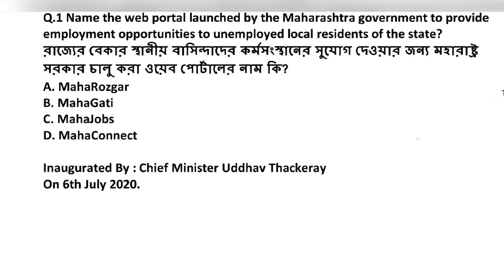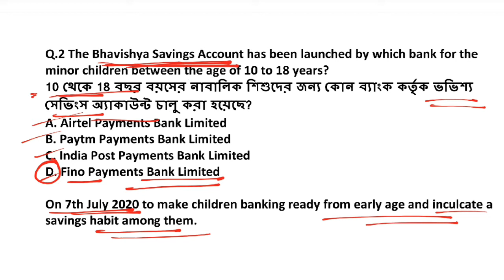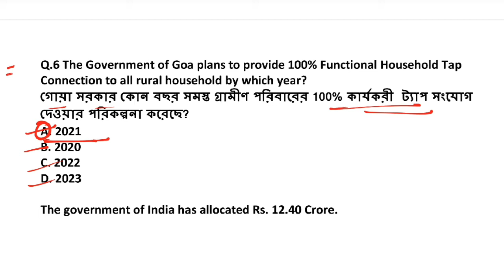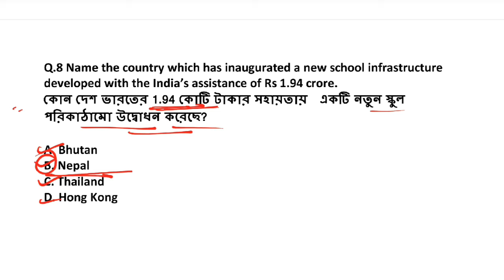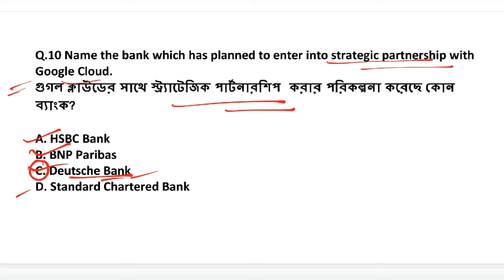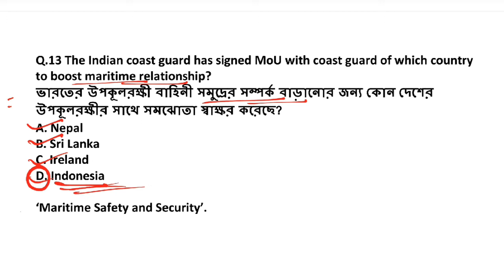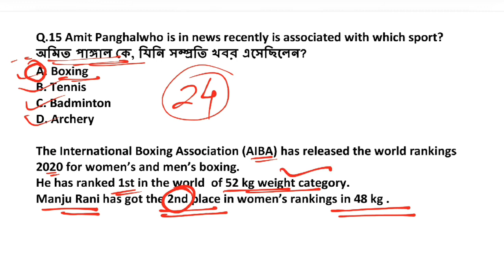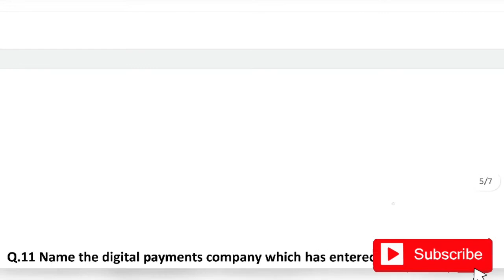9th July 2020|Daily Current Affairs in Bengali+English-কারেন্ট অ্যাফেয়ার্স|General Studies|⬇️PDF⬇️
Current Affairs in Bengali: 9 july 2020- এর কারেন্ট অ্যাফেয়ার্স